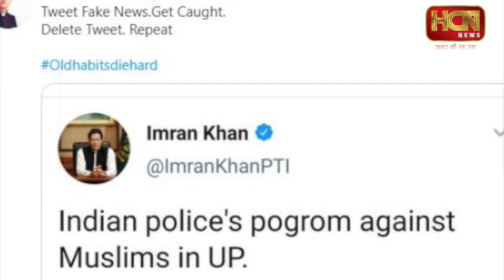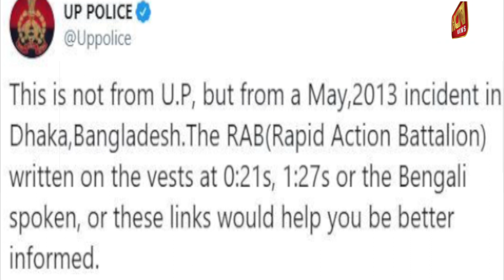HCN News | इमरान की घिनौनी ट्वीट का भारत ने इस तरह दिया मुहतोड़ जवाब,बताई उसकी औकात | India on Imran